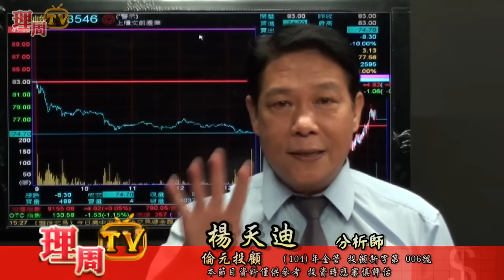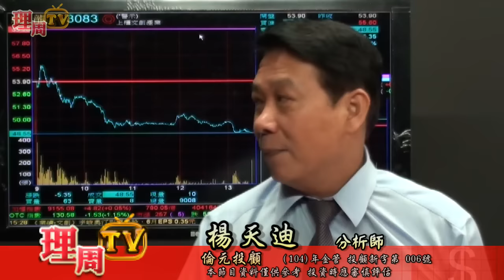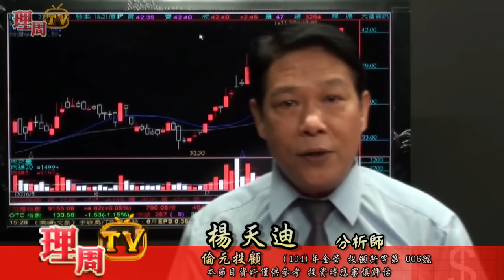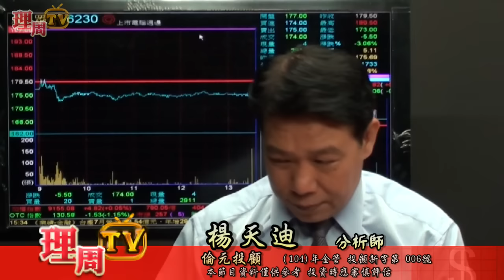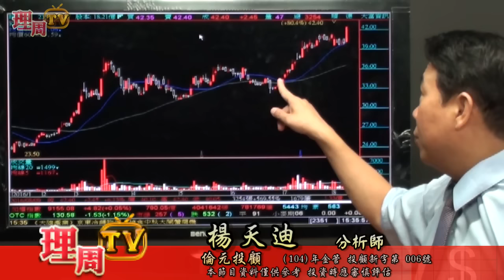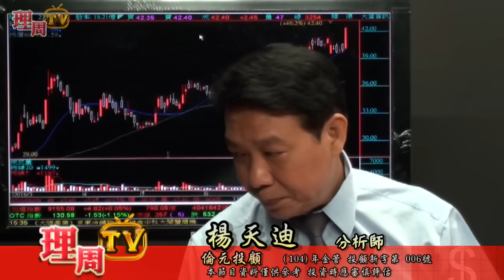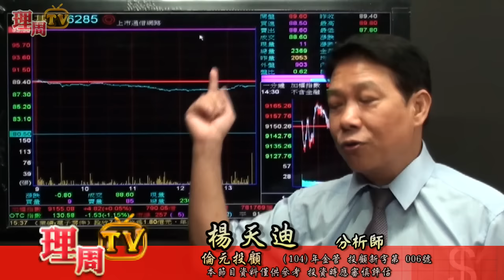理周TV-20160809 盤後-楊天迪 股票會說話／掌握波段 才能賺大的 從價值出發 用成長畫夢